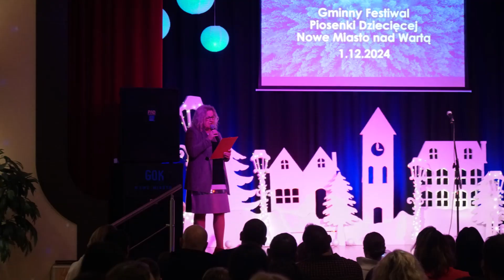Gminny Festiwal Piosenki Dziecięcej 2024 Nowe Miasto nad Wartą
Gminny Ośrodek Kultury w Nowym Mieście nad Warta